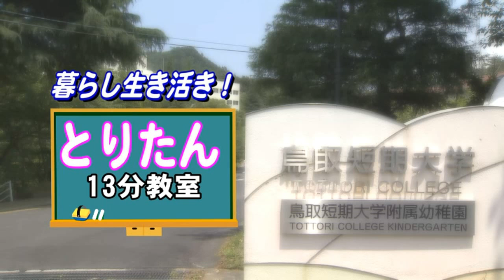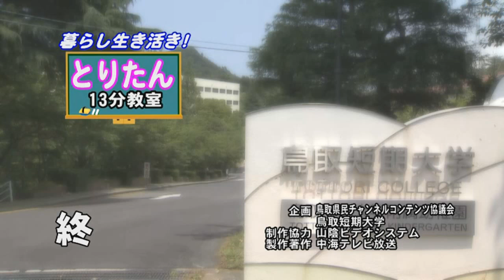暮らし生き活き！とりたん １３分教室：親子でボール遊び（2015.2）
幼児教育保育学科　教授　松本典子さん

「とりたん １３分教室」は
鳥取短期大学の先生に生活に役立つ情報や知識を教えていただきます。